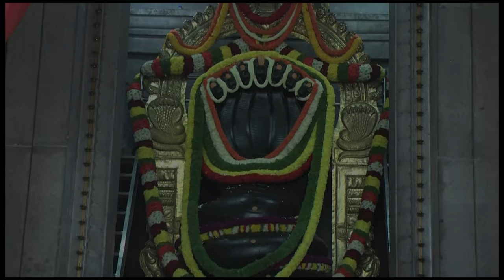Hair Growth: The Ultimate Guide | ಕೂದಲು ಬೆಳೆಯುವ ಸರ್ವೋತ್ತಮ ಮಾರ್ಗ | - Dr. Gowriamma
- TOTAL HEALTH POWDER
- Dr. Gowriamma

You can also write to us on